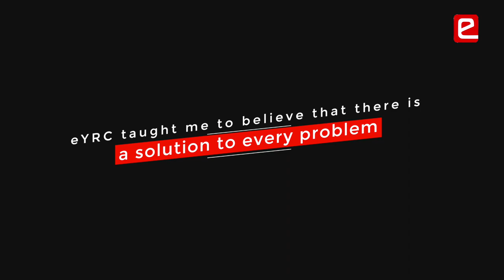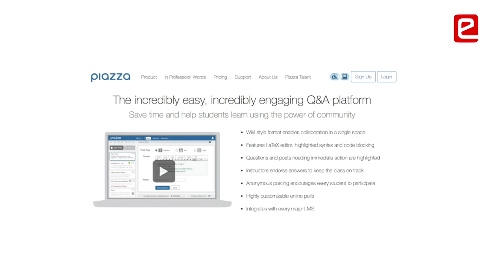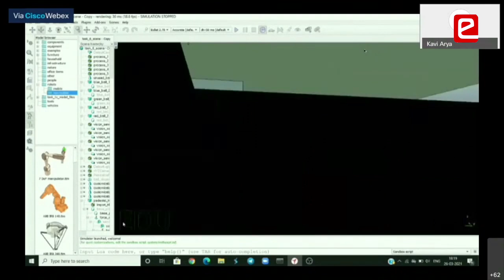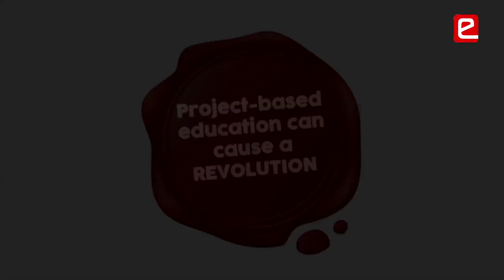Importance of Project Based Learning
eYRC taught students to believe that there is a solution to every problem. eYRC has found a balance between theory & implementation. Students didn’t know that they could code so well before eYRC. Project-based education can cause a REVOLUTION.
College Name: Sastra University, Thanjavur
Eegalapati Raviteja (2nd Year, Mechanical Engineering)
Sabari Ganesh L V (2nd Year, Computer Science)
Challa Sneha (2nd Year, Computer Science & Engineering)
Susmitha Priya Maddula (2nd Year, Computer Science & Engineering)

00:00 Attitude Change – Projects
00:47 eYRC is Different
02:11 Motivation
02:45 Solve Problems
03:10 e-Yantra is a Potential Revolution